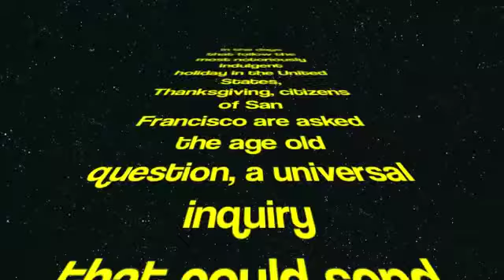Age-Old Question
This question is so epic, only the most epic of soundtracks would suffice.  WARNING: this video should not be viewed on an empty stomach